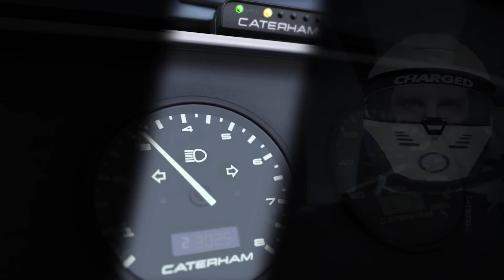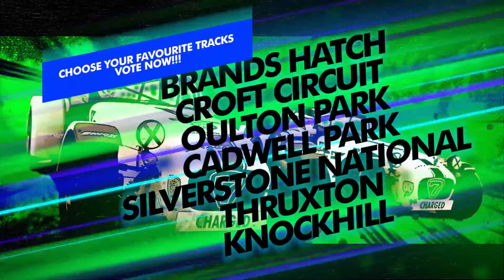Charged Academy Cup || Trailer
New Championship incoming! This month we will drive the Caterham Academy around the best British racing venues! And YOU decide wich tracks we race on!

More info and sign up on our Discord.

JOIN US NOW: Discord.me/CHARGED

●Avian Invasion - Carnival of Animals (Invaders Of Nine Remix) [Bass Rebels Release]